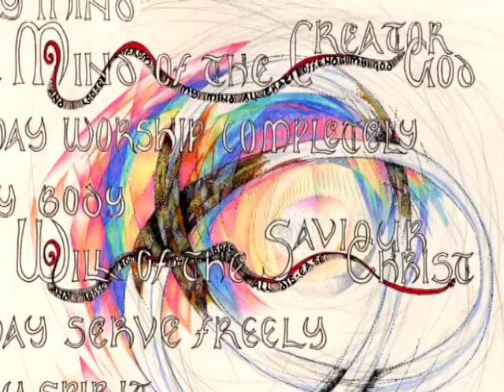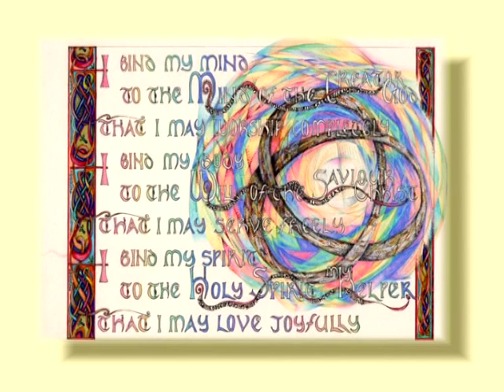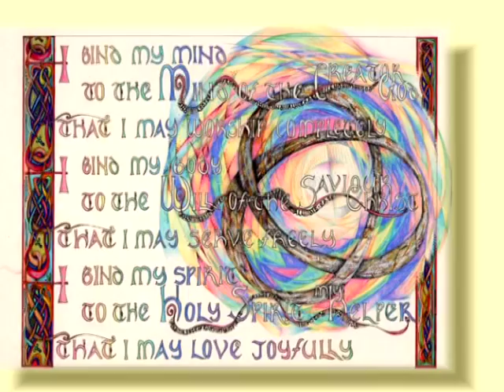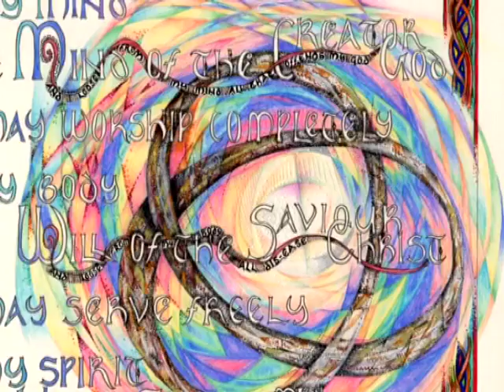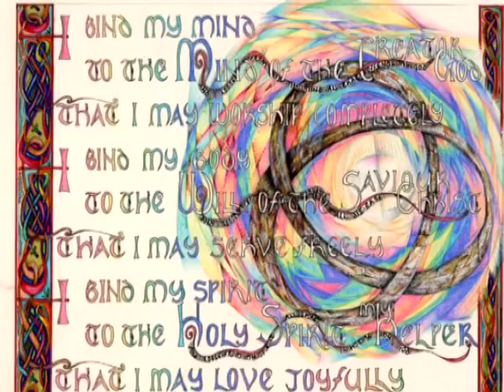Trinity - an extract from the DVD Lindisfarne - a cradle of Christianity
This video is an extract of a talk by Mary Fleeson, artist of the Lindisfarne Scriptorium. The full video is just one of many resources on the DVD Lindisfarne - a cradle of Christianity.

The Holy Island of Lindisfarne is known as the Cradle of Christianity in the North of England.

In the 7th century St. Aidan travelled from Iona to found a monastery on Lindisfarne. From there, he and the Celtic monks with him, went out to evangelise the North of England. He travelled on foot and asked everyone he met if they knew Jesus as their Lord and Saviour, if they replied yes, he would encourage them to love God more. If they said they didn't he would work alongside them and tell them more about the God he served. This way of spreading the gospel was the foundation of the Celtic church in Northumbria.

This unique resource features interviews about the history of Lindisfarne, the simplicity of faith of its saints and how modern Christians have been inspired by this holy place. It features Christians who live and work on the Holy Island. It is a collection of short videos of interviews and liturgies and prayers.

With contributions from:

Mary and Mark Fleeson, of Lindisfarne Scriptorium and Northumbria Community.
Ray Simpson, Guardian of the Community of Aidan and Hilda.
Reverend Canon Kate Tristram, an expert on the history of Lindisfarne.
Music from the Northumbria Community and David Fitzgerald.
Video Liturgy, Prayers and Meditations.